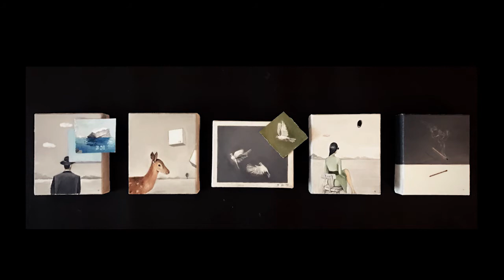Post Flamand art space / CONTEXT ISOLATION / exposition collectif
Post Flamand art space / CONTEXT ISOLATION
29/02/2020

Post Flamand art space， Dalian，Chine